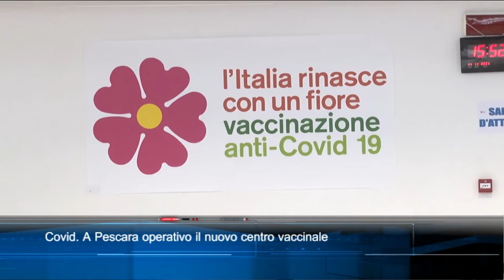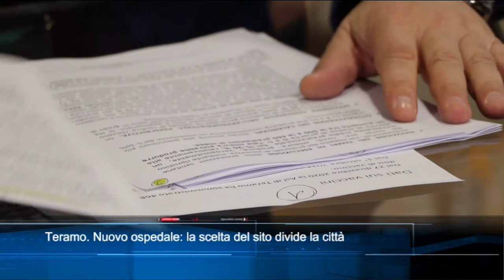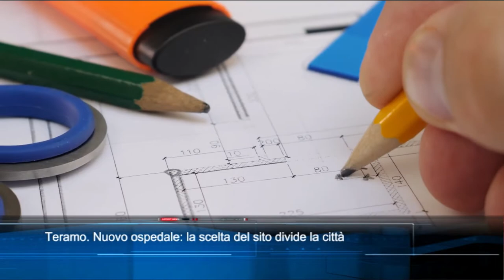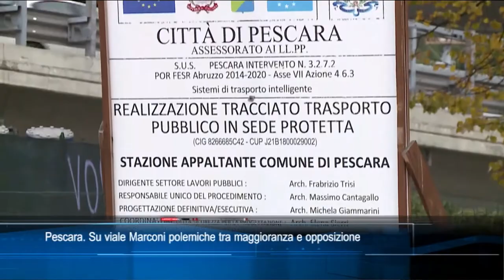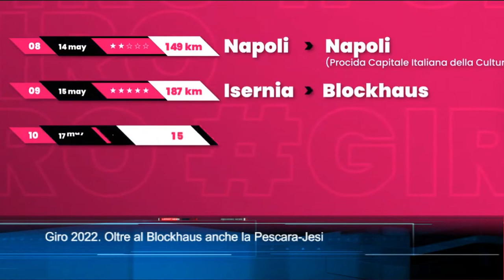TgSei Edizione delle 19 Giovedì 11 novembre 2021